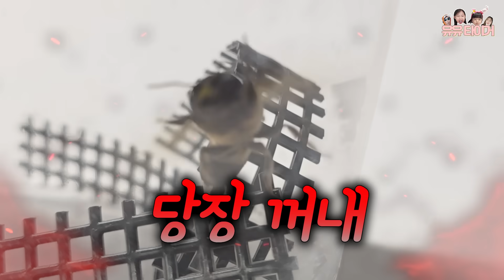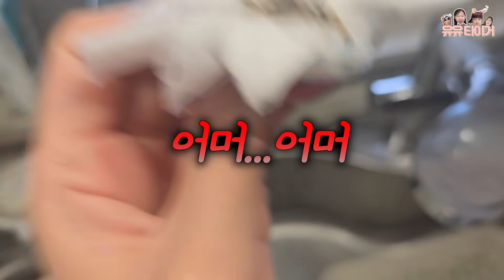집에 말벌이 들어왔어요! 그런데 엄청난 반전이..!! 집에 벌집까지 만들어버린 벌들..어떡하죠ㅠㅠ | 유타 가족 일상 브이로그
유유타이거는 남녀노소 모두 재밌게 즐기 실 수 있는
행복하고 즐거운 영상이 가득한 네 가족의 패밀리 채널 입니다 ^^
재미있는 영상 많이 준비하고있으니 자주 놀러오세요 !😊

[악의적인 비방 또는 욕설이 담긴 댓글은 채널을 방문한 다른 시청자 분들을 위하여 자동으로 삭제되거나 신고,차단하고 있습니다.]

Audionautix의 Busybody에는 크리에이티브 커먼즈 저작자 표시 4.0 라이선스가 적용됩니다.

Kevin MacLeod의 Barroom Ballet - Silent Film Light에는 크리에이티브 커먼즈 저작자 표시 4.0 라이선스가 적용됩니다.
httpscreativecommons.orglicensesby4.0
출처 httpincompetech.commusicroyalty-freeindex.htmlisrc=USUAN1100310

Kevin MacLeod의 Kool Kats에는 크리에이티브 커먼즈 저작자 표시 4.0 라이선스가 적용됩니다.